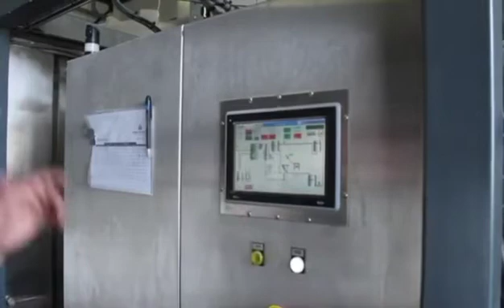Urea Adblue Making Machine I Urea Solution I Adblue Manufacturing Process, ADBlue Plant manufacturer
The founder of the company has experience of over 9 years in the field of Water Treatment Plant products, automotive and industrial. We have a full fledged manufacturing area with modern facilities. We have developed vendors for various jobs under our strict supervision. We have utilised their capabilities and expertise in various fields like welding, cutting, grinding, bending, drilling. The complete assembly is done in our assembly area. We have a team of efficient man power to take any challenges in the field of oil filtration.
We have developed three models of plants to manufacture DEF as per ISO 22241 under the brand name of OK DEF. These plants are very compact and state of art technology is used for long and trouble free life. These plants come in various models and also customised as per customer requirement w.r.t material, capacity and automation level required. We also take turnkey project for installation and errection of plant. These plants have the capacity of 4.5 Tons Compact on Skid (1.5 meter x 4 meter), 10 Tons, 3 Tons per hour DEF manufacturing. These plants are automatic, one switch operation, easy to operate and maintain, sturdy design. These plants are build to deliver extra ordinary performance and quality as per ISO 22241 meeting all requirements of OEMs w.r.t. water quality and final DEF quality.
These plants are designed keeping in view various requirements of large fleets, mines, ports, bus operators, large service stations, distributors, petrol stations, small and big manufacturers, lubricant manufacturers etc

OK WATER SYSTEM Ahmedabad, Gujarat